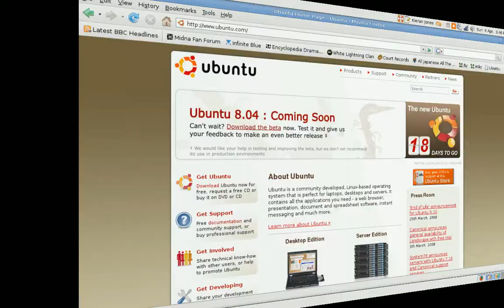Ubuntu Linux - Compiz Fusion and Flashy Stuff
Just created to show off some of the flashy little bits and bobs I've managed to do in Ubuntu. For some reason, the awful screen recorder I used darkened the whole thing, so it looks a bit... well, dark. In actuality, it's nice and bright.

Ubuntu users! To get this package, go into Synaptic and search for 'Compiz'. Then choose the settings manager. Once installed, it'll be in System, Preferences, Advanced Desktop Effects Settings (on GNOME, at least).

EDIT: Watching it again, a combination of a bad recorder and a bad YouTube video quality has also severely decreased the frame rate. I can assure you that it runs as smoothly as a greased pigeon.